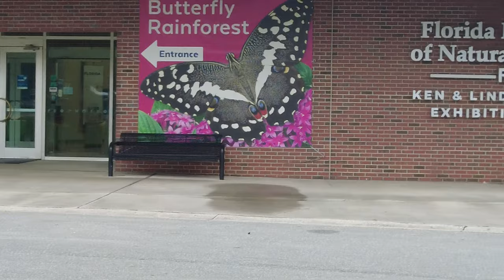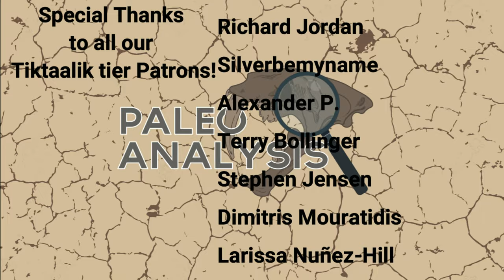Can You Hunt For Fossils in Every State?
I had a commenter give me a suggestion for a video series that brings up a topic I have wanted to talk about for a while. Their suggestion was for me to travel to every state and vlog the adventure as I dig up fossils across the United States.

As Awesome of an idea as this is, there are a few logistical issues that prevent this from being able to happen. and this was also an excellent opportunity for me to bring up the fantastic system that the state of Florida has in place for fossil hunters not affiliated with the Museum of Natural History to be able to hunt for and dig up fossils on public land.

Scotese, C.R., 2016. Plate Tectonics, Paleogeography, and Ice Ages, (Modern World - 540Ma), YouTube Animation